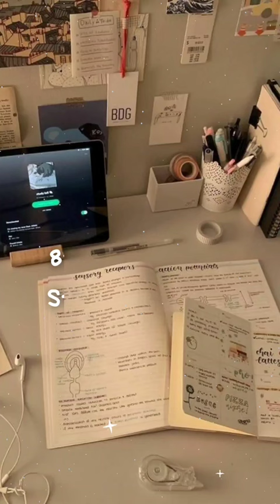Night Owl Edition 10 Hours Study Routine (9am - 1am)